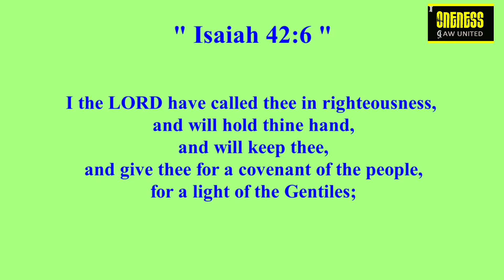Daily Diamonds | Day_22 | Jan 31 | Isaiah 42:6 | Verse a day makes your way